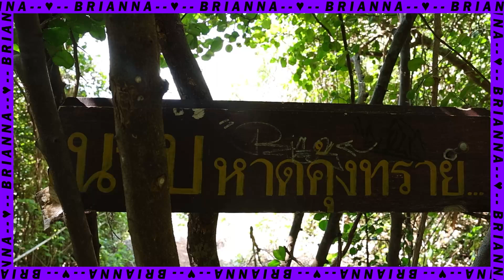บรีพาแกรนมัมไปเกาะลับ